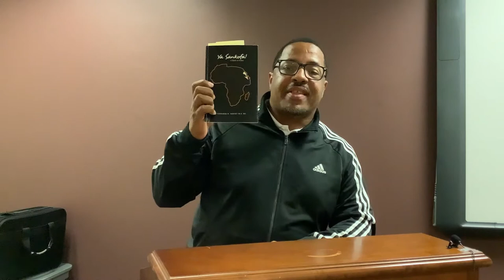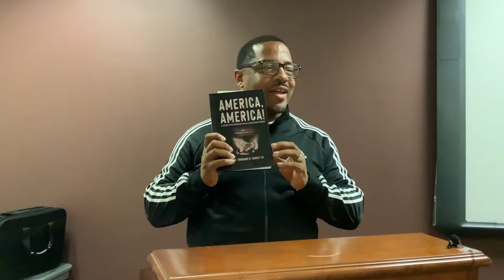An Evening of Poetry featuring Mayor Torrance Harvey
Join the Poughkeepsie Public Library District for An Evening of Poetry featuring Mayor Torrance Harvey.